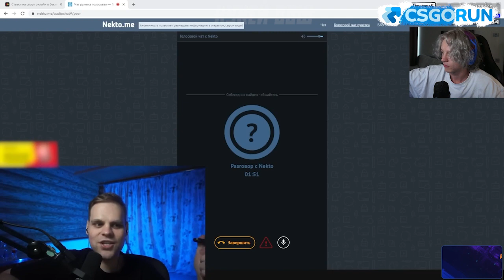ПЛОХОЙ ПОЦ ХОЧЕТ ЧТОБ ЕГО ВЫЕБ*Л ЭКСАЙЛ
Основной состав Хазяевов :
Выпрямитель мозгов, да и человек с большими яйцами:
Телеграм Хазяевов:
Куертов а кей Владик беха - нету тг